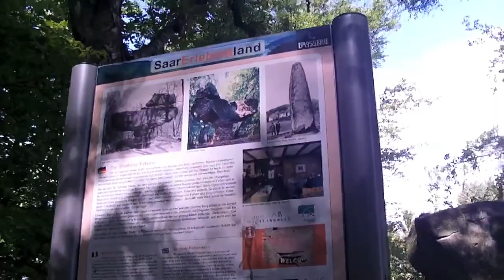VA für bugikraxn,1111+Abo Giveaway